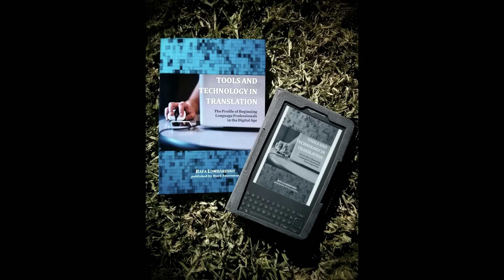Tools and Technology in Translation »»» Reaching Out to Old Clients and Staying Positive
How's 2017 treating you? My resolution for the beginning of this new year was to reach out to old clients and try to resume our collaboration. How about you? Do you have any professional resolutions you'd like to put into action?

ABOUT TOOLS AND TECHNOLOGY IN TRANSLATION

A 10-week online class, a book, and a YouTube Channel with a single purpose: To help translators use technology to become the most effective they could ever be!